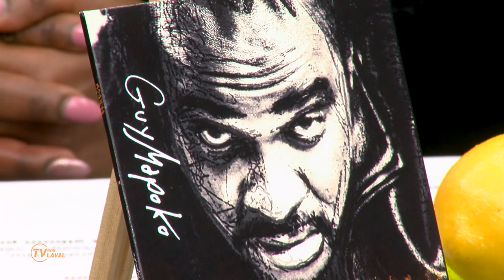1001 Cultures | Mohamed Ba & Guy Mapoko